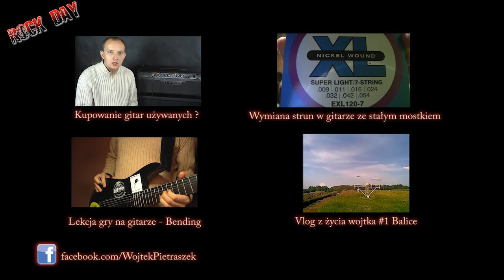Lekcje gry na gitarze galop patataj w metalu. Kolejna lekcja gry na gitarze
Ziomeczki ! Patataj galop znowu miażdżymy kolejny film o tej jakże fajnej technice gry na gitarze :) Tak można to nazwac techniką : "Patatajec miażdży jajec "